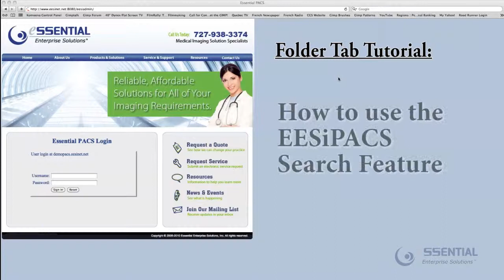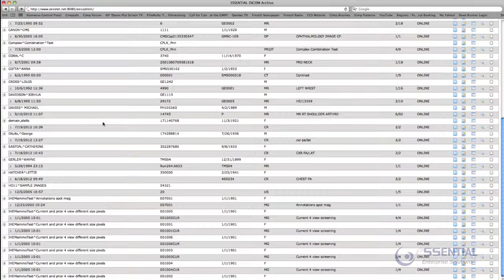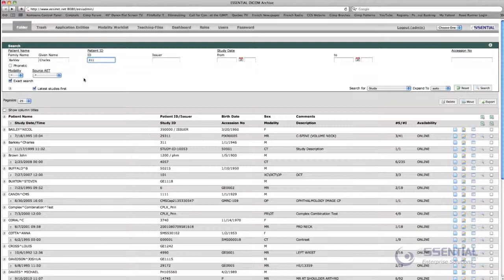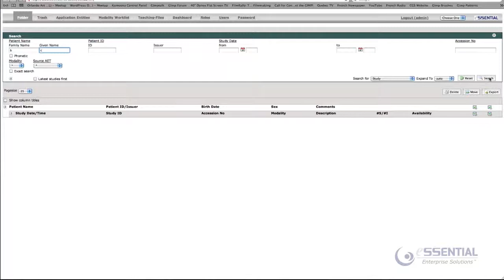EESiPACS Tutorial: Using the Search Feature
In this tutorial you will learn how to access your EESiPACS sever and how to search for patients within your archive. This is just another example of how simple it is to coordinate your office using a Essential's digital medical imaging solutions.